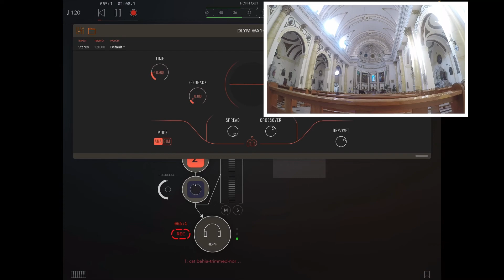Viajar grabando: Grabando la Catedral de Bahía Blanca y recomenzando mi proyecto TEMPLOS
Aquí estoy en Bahía Blanca, es casa de mis amigos Juan Petrini y Carla Daniel

Comienza de nuevo la otra Templos después de tanto tiempo, esta vez filmando y grabando el interior de la catedral de la ciudad.

Usando una GoPro 4 hago captura de video y sonido. El sonido luego lo separó y lo procesó en el iPad con AUM con 4 apps para procesar la pista.

Adelante también de lo que se viene en una locación maravillosa